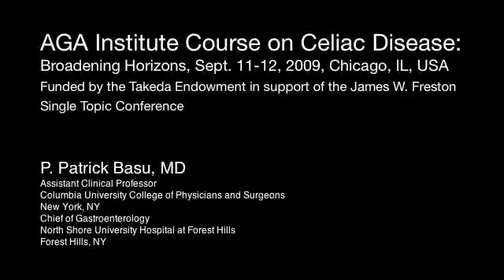P. Patrick Basu, MD / Dr. Basu talks about the AGA Celiac Disease Conference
AGA Institute Course on Celiac Disease